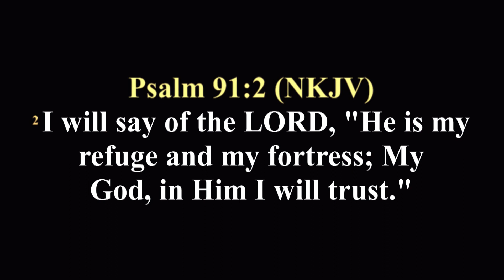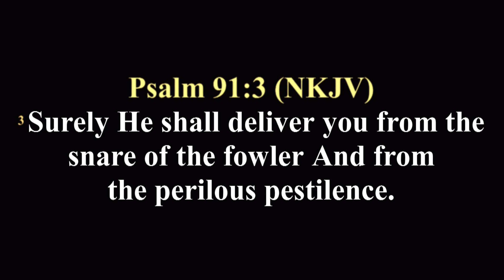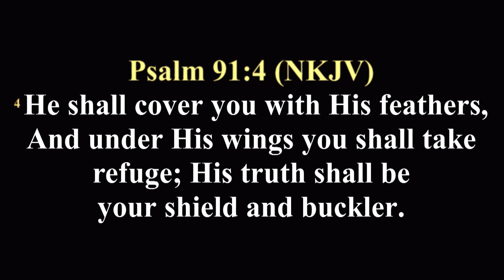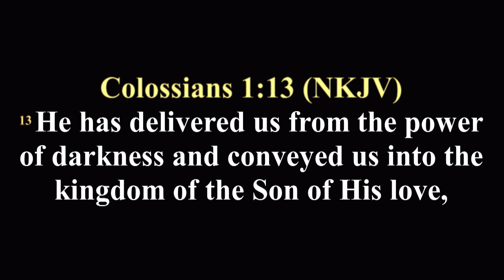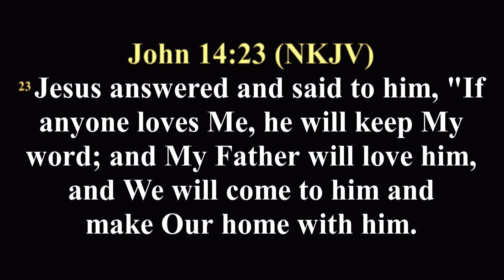SECRET OF DIVINE PROTECTION || REV SAM AJIBADE || AFTV GLOBAL